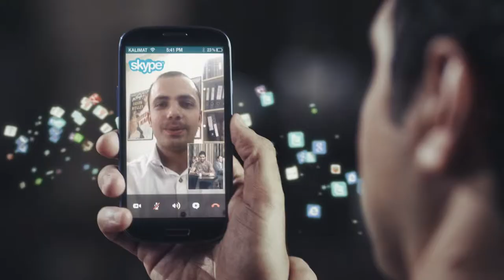Kalimat Telecom TV Commercial ft. Noor Sabri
Production by Golden Screen Studios LTD